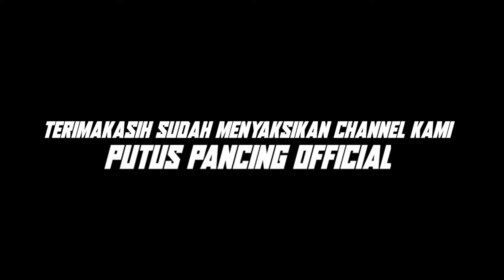pak daeng panen mubara || di muara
sabtu 26/06/2021

Assalamu'alaikum wr.wb
salam hormat dimana pun berada, terimakasih atas dukungan channel YouTube saya, PUTUS PANCING OFFICIAL semoga slalu di berikan kesehatan dan rezeki  berlimpah..aAmiiin

- SEMOGA TERHIBUR -

kalau ada kritik maupun saran langsung di kolom komentar aja bro😊🙏

lokasi :
di pasar waisai Kab. Raja Ampat